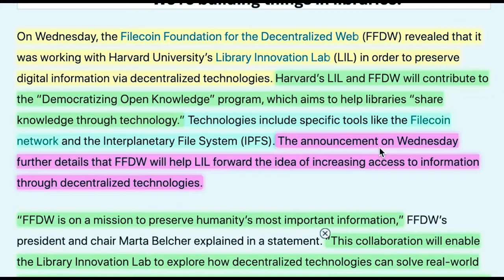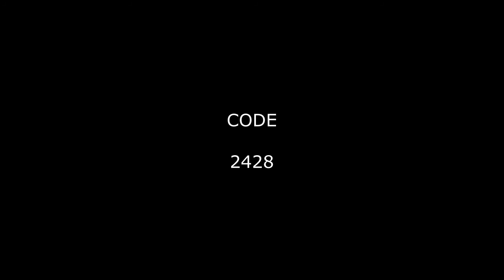Harvard University and Filecoin Partnership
The best Crypto news.